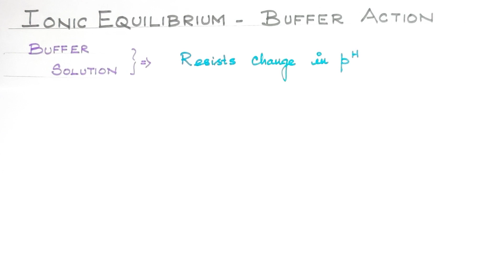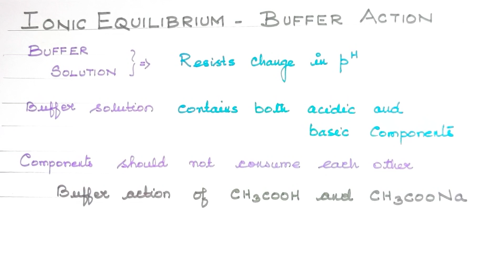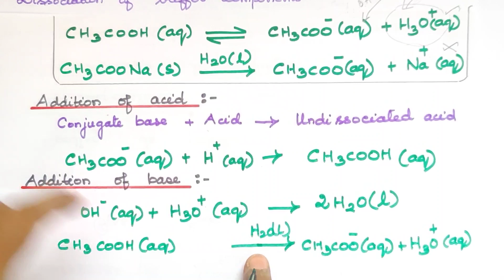IE-15/Buffer Action/Ionic Equilibrium/Explanation in Tamil/TN 12th Std/neettamil/jeetamil